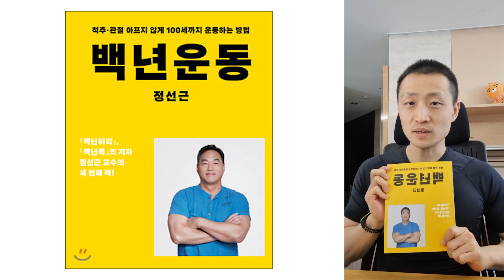『백년운동』(정선근) | 이해황의 한달한권 추천도서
이해황의 한달한권 추천도서 목록